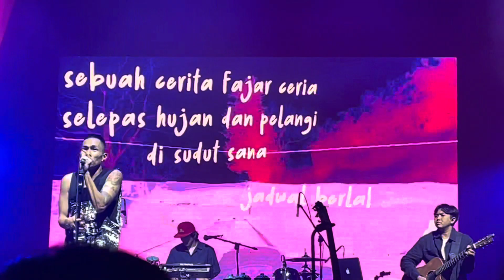BESI TUA — FOURTWNTY Jakarta, NALAR Tour Album 2024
Nalar Tour Album Indonesia

Perayaan album terbaru Nalar masih terus berlanjut dan kini akan menyapa langsung secara intim dalam Tour Album Indonesia, dibuka dengan 3 Kota di Indonesia yaitu Surabaya, Yogyakarta, dan Jakarta. Rangkaian tour ini akan dimulai pada bulan Januari 2024.

Nalar Tour Album akan hadir dengan konsep yang berbeda dari konser yang sudah dilakukan sebelumnya. Kali ini, Fourtwnty lebih berani bermain dengan konsep visual dan lighting yang dibuat dengan suasana abstract atau kontemporer yang sejalan dengan konsep cover album Nalar.

Nalar adalah sebuah obat yang diracik sedemikian rupa oleh Fourtwnty. Obat ini tertuju buat siapa saja yang saat ini punya suatu problematika yang tidak mudah untuk disembuhkan. Secara Exclusive, Fourtwnty akan berikan Tour Album ini sebagai penyembuh buat kalian.

…About Event : diambil dari laman BBO